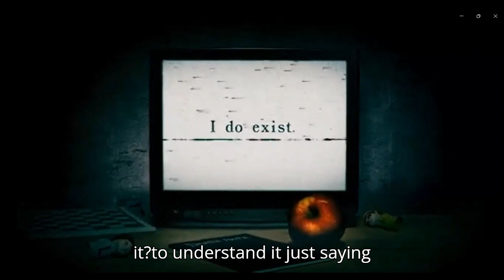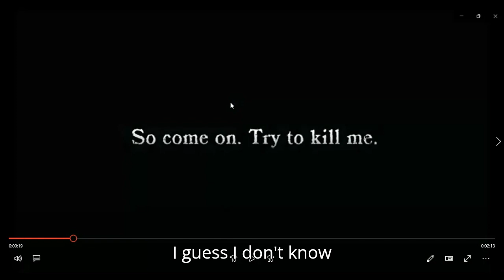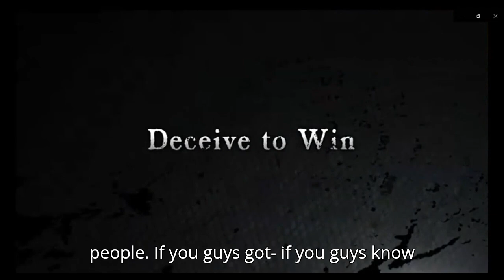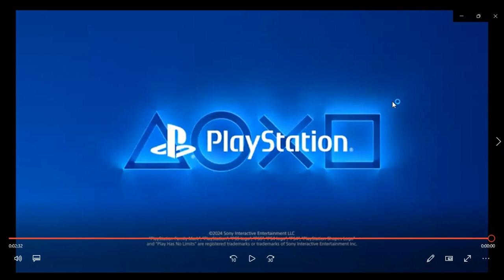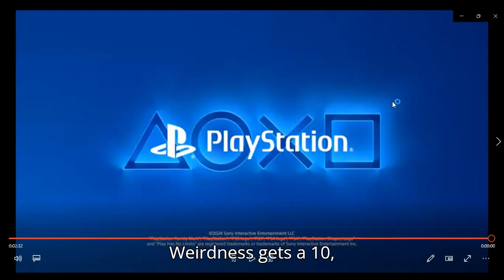death note killer within announcement trailer reaction